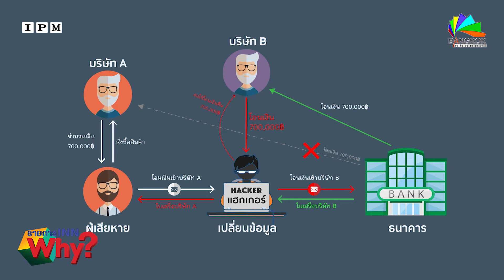INN WHY? : "แบงก์" ยุติกระแสร้อนคืนเงิน SMEs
INN WHY? : ปิดประเด็นร้อน!!! SMEs โอนเงินคู่ค้าจีนถูกแฮ็กเงินสูญ 7 แสน วันนี้ได้ข้อสรุป "แบงก์" เจรจารับผิดชอบยุติกระแสร้อนๆ ด้วยความพอใจทั้งสองฝ่าย